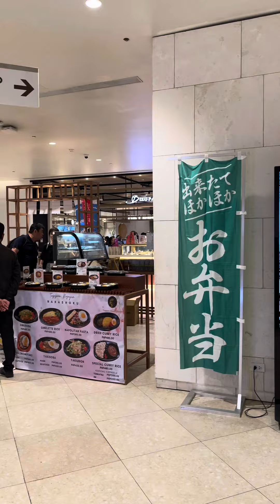Mitsukoshi Mall in Taguig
Mitsukoshi BGC is a shopping mall at the Bonifacio Global City in Taguig, Metro Manila, Philippines. It is the first outlet of the Japanese retail chain Mitsukoshi in the Philippines.

Mall Hours: Mon to Fri: 11am-10pm. Sat, Sun and Holidays: 10am-10pm. 8th Ave. Corner 36th St. Grand Central Park ...